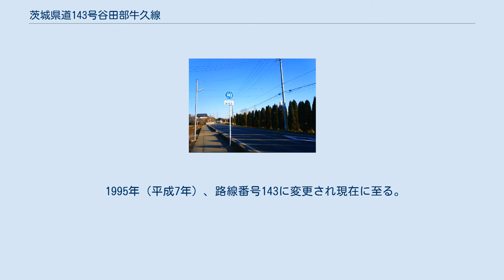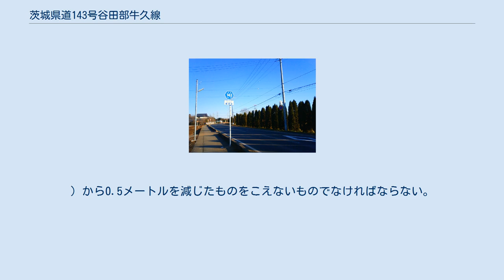茨城県道143号谷田部牛久線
沿線風景（つくば市稲荷原） 茨城県道143号谷田部牛久線（いばらきけんどう143ごう やたべうしくせん）は、茨城県つくば市から牛久市を結ぶ県道である。
 1959年（昭和34年）10月14日、新たな県道として筑波郡谷田部町を起点とし、稲敷郡牛久町を終点とする区間を本路線とする県道谷田部牛久線として茨城県が県道路線認定した。
 1995年（平成7年）、路線番号143に変更され現在に至る。
以下同じ。